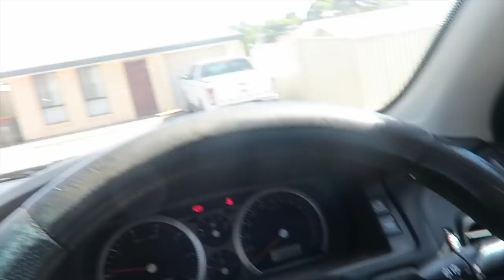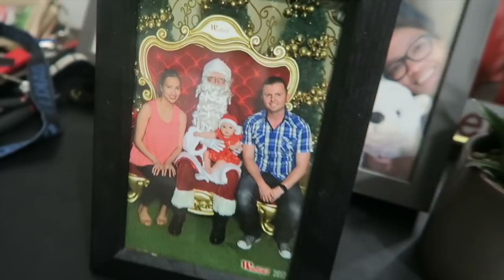FAMILY DINNER DATE - VLOGMAS 15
Outro
DJ Quads - Your Christmas | Chill/Hip Hop